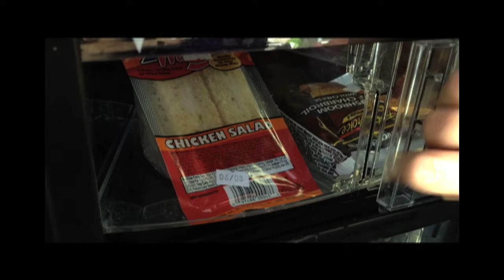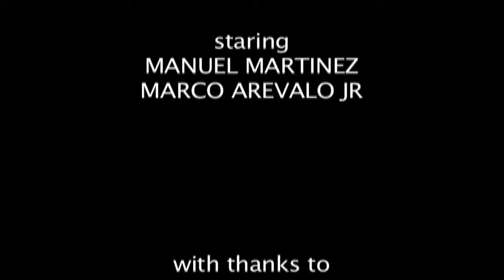VEE EIGHT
This is a short film i made for a class assignment for the Media Arts 101 class at Los Angeles Valley College. I wrote the concept, directed, wrote the music, shot the footage, and did all of the editing. (yes this music is inspired by that of the movie Napoleon Dynamite). I hope you enjoy it, i very much enjoyed making it. :)

Oh and it was just a class project so if you dont get the message of it, its because i didn't focus much on the story but on the shots and editing. Its just a silly little video. :)

Im no professional.